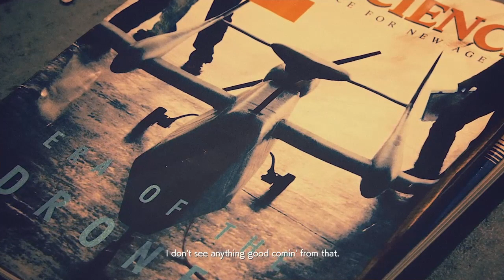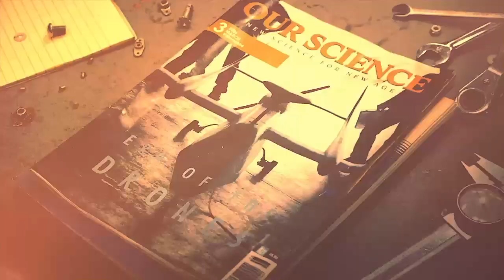AC7 Skies Unknown: Phantom Mobius Op Deer Horn